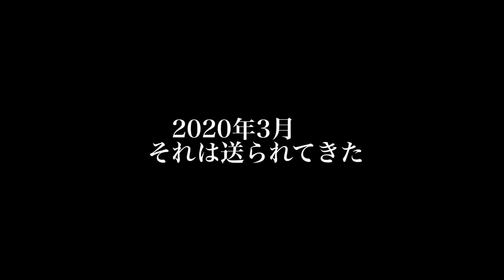猫部屋の死闘！ウチューネコチャンVSお魚 The match of 'The Spacecat vs The fish toy'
2014年の保護以来、我が家であまたの刺客(ささみとかぬいぐるみとか)と闘い、惨敗を喫してきた我が家の主猫・麿白先生。
そしてこの度、新たな刺客が送られてきました。
それは、魚の蹴りぐるみ…！